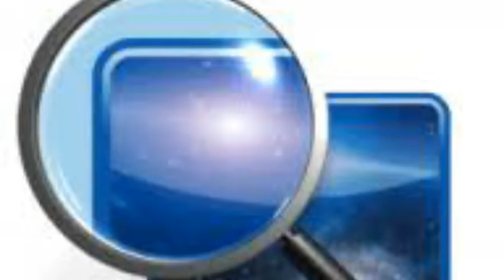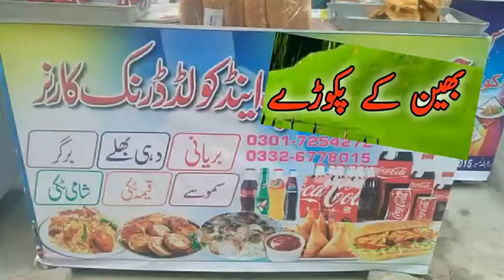Biography of my beloved Ducky Bhai and Mithi Mithi|MaskhrianTV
It's just for fun donot spread any hate.
Biography of my beloved Ducky Bhai and Mithi Mithi by maskhrian tv